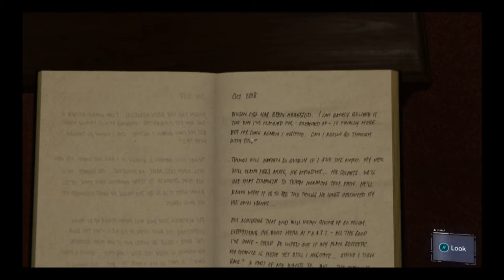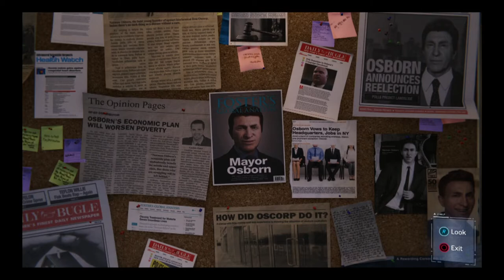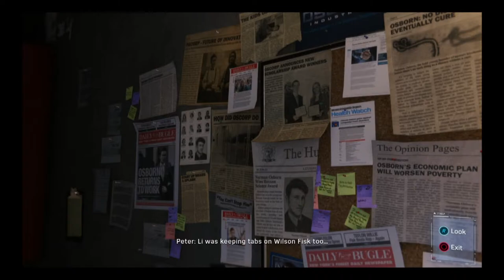Playing Spider-Man (PS4) - Part 5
- Enjoy (: !

Game - Spider-Man

This game is on:
PS4
PS4 PRO